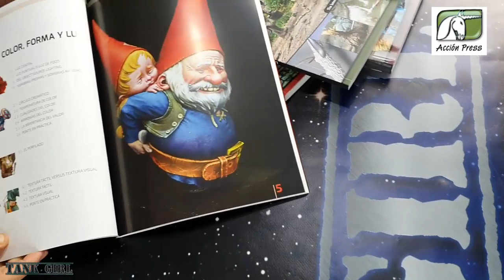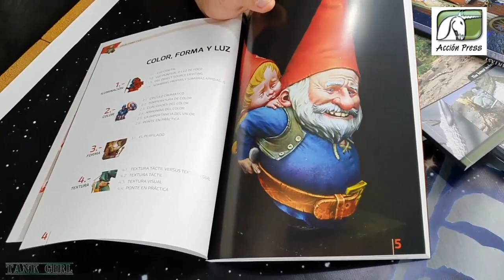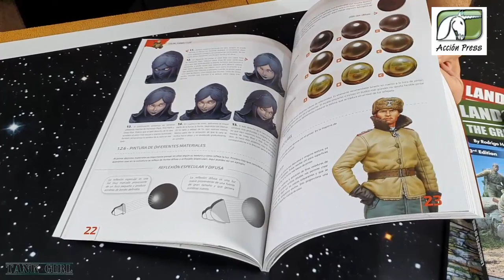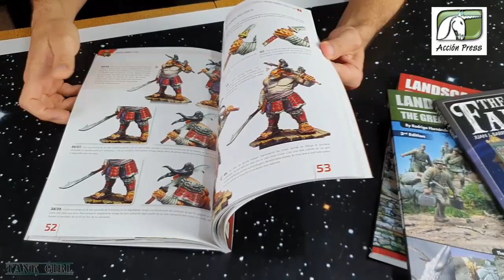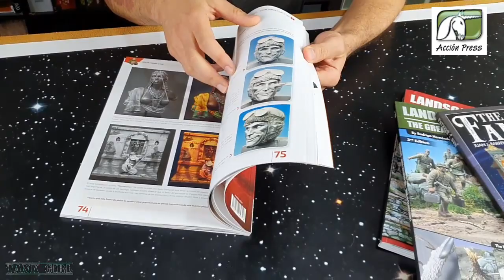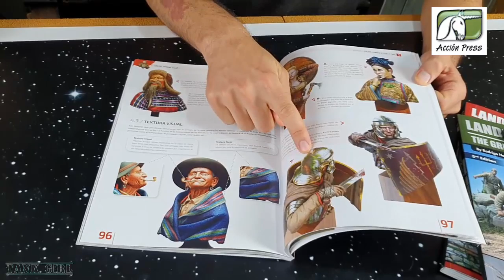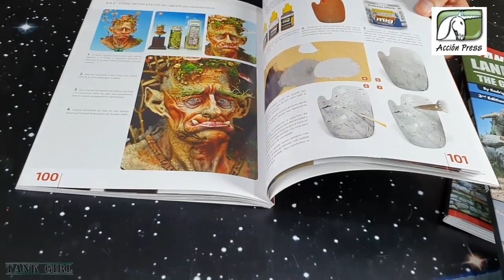CON RODRIGO H. CHACÓN